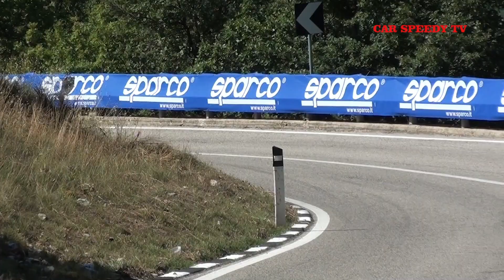SVOLTE DI POPOLI 2019 RICCARDO TANZI HONDA CIVIC TYPE R.Movie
Un Riccardo Tanzi convinto e determinato quello visto a Popoli, sempre più teso alla conquista del risultato e meno legato ai cattivi ricordi. Secondo di classe e con tempi decisamente interessanti.